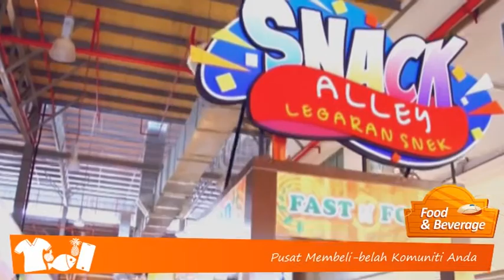KIP Mart & Mall